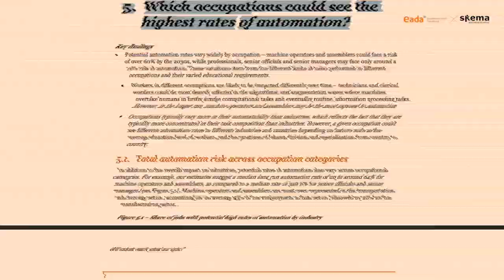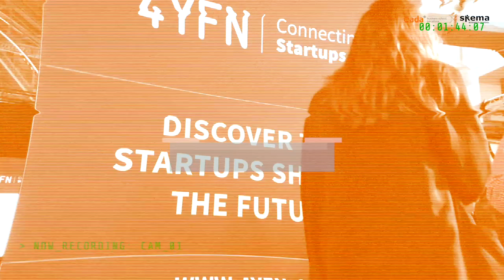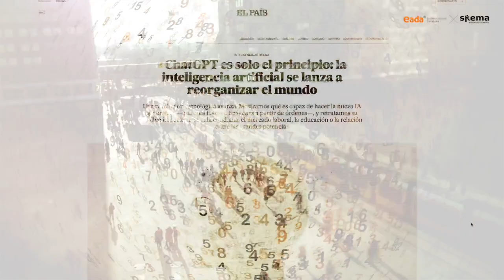Meet Brian Subirana, director of the Double Degree Global BBA & Bachelor in AI for Business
Brian Subirana, director of the Double Degree Global Bachelor in Business Administration (BBA) and Bachelor in Artificial Intelligence for Business, presents this 4-year double degree that integrates business and artificial intelligence, preparing participants to master the technology of AI and develop a global understanding of the principles of management.

Graduates gain a deep understanding of AI technologies while learning the managerial skills required to implement artificial intelligence across functional areas such as strategy, human resources, finance and marketing.

The double degree begins in Barcelona and provides an international experience with 1 to 2 years of study abroad in the United States, Brazil, China, France or in more than 45 exchange partners all over the world. EADA hosts more than 120 nationalities on our campuses and the double degree is taught 100% in English.